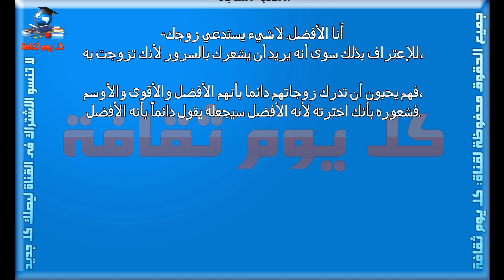أشهر كذبات الرجال على النساء اكتشفى الحقيقة